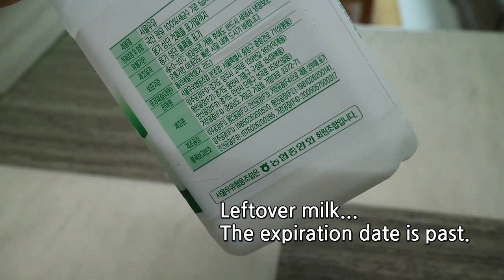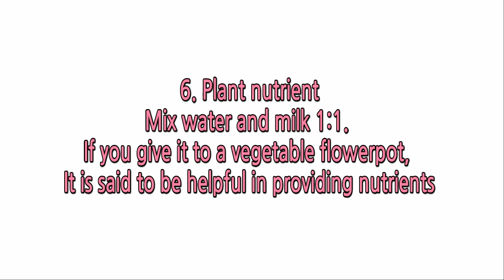Expired milk Six TIPs to Use /life tips/ leather/skin care/plant, etc. used in variableways